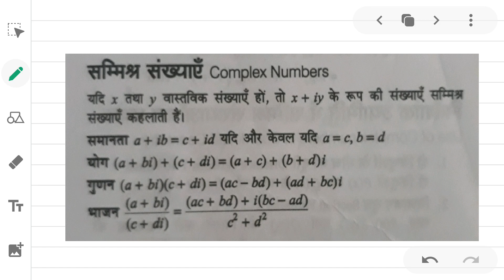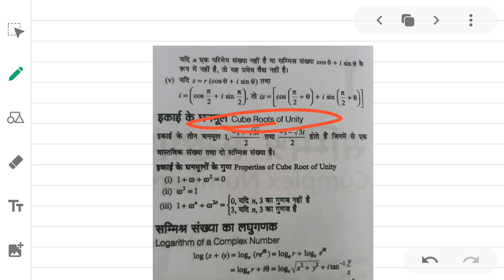Previous Year Question of CGPET- Complex Number (सम्मिश्र संख्या) in hindi/english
Hello Students

Aaj hum aap ko iss video mai "Previous Year Question of CGPET- Complex Number (सम्मिश्र संख्या) in hindi/english" Ke bare mai batne ja rahe hai